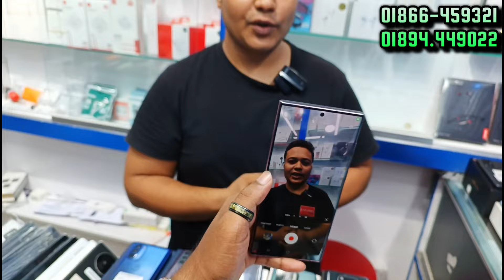ঈদ অফারে কিনুন পছন্দের ফোন 🔰 used phone price in bangladesh 2024 | used samsung phone price in bd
🚾 যোগাযোগ করুন 👇👇👇👇
                  Jamuna Future Park
                🔛RT INTERNATIONAL
         Level -4, Block- A, Shop - 033D
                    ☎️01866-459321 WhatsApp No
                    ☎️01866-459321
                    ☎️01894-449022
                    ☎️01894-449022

                                         Take Care
                                   😍GOOD BYE🥰